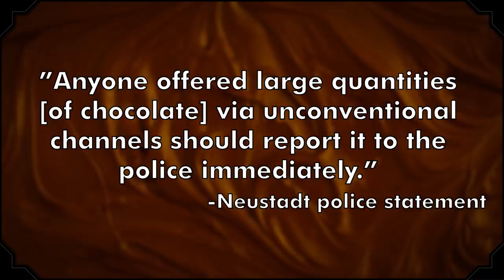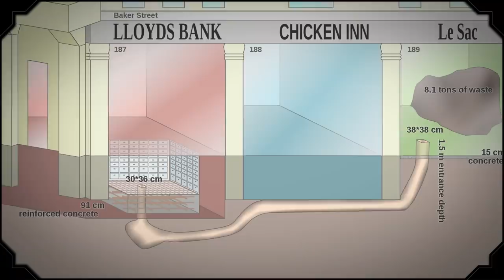17 Unusual Historical Heists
From the first art heist in history to a series of high-profile cheese robberies, this episode of The List Show is all about off-the-wall historical heists. You'll learn about the time an entire church was stolen brick by brick and how Jesse James wasn't always as successful as his reputation might suggest.

Erin (@erincmccarthy) breaks down 17 strange robberies and puzzling burglaries. Beanie Baby lovers and parmesan partisans will want to watch.